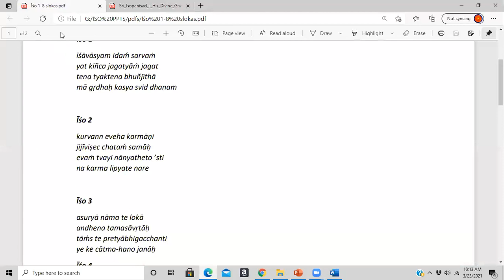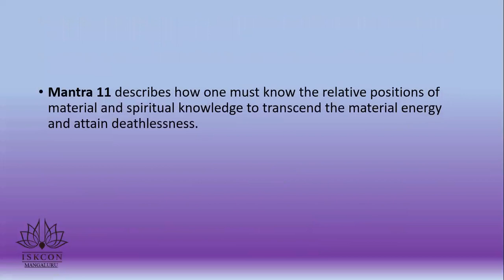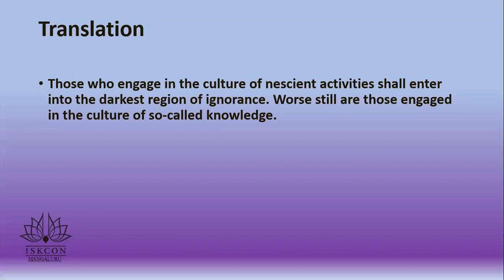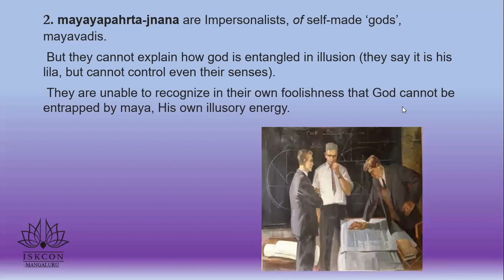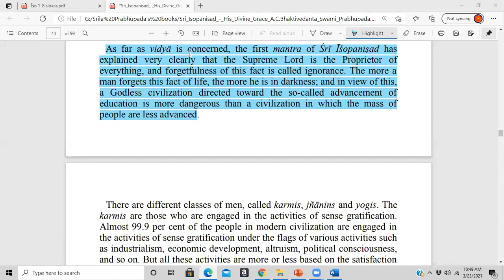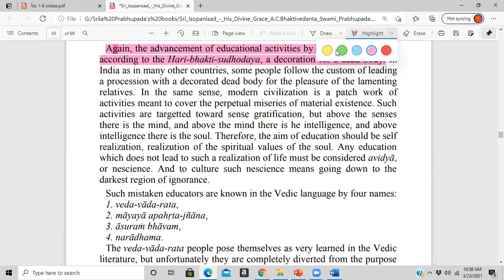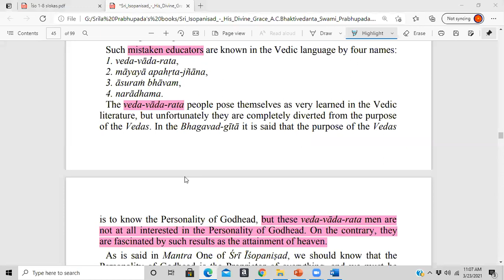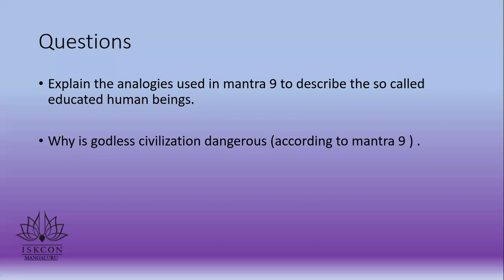Sri Isopanisad, March 23rd, 2021 (Mantra - 9)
These are Class Recordings on commentaries about "Sri Isopanisad"  presented by ISKCON Mangaluru.